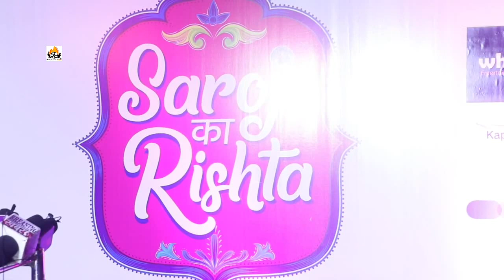Zain Imam, Reem Shaikh, Karan Patel & Randeep Rai At Saroj Ka Rishta Film Premiere - Full Video